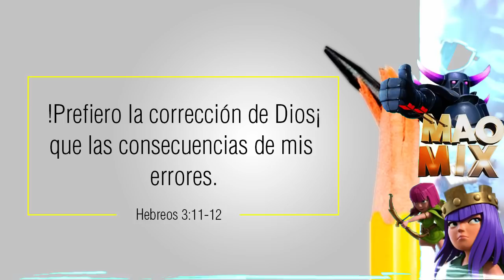ESTRATEGIAS COC ESTÁ EN LA CASA / ENTREVISTAS #1 / MAOMIX CLASH OF CLANS